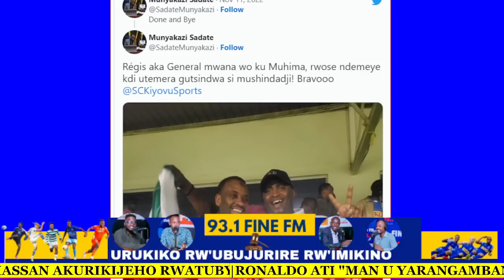AGAHINDA K'ABARAYON NYUMA YO GUSHAKA GUSHYINGURA KIYOVU,BIKARANGIRA IBASHYINGUYE ARIYO